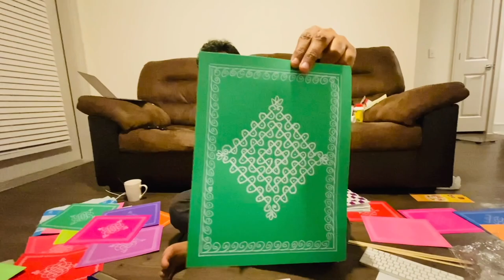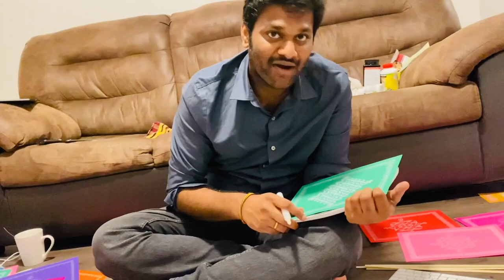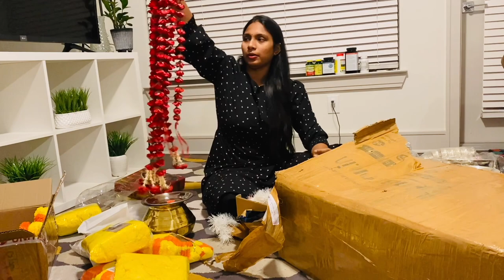మా గృహ ప్రవేశం కోసం ఇండియా నుండి తెప్పించుకున్న COURIER | HOUSE WARMING ITEMS FROM INDIA |RADI VLOGS